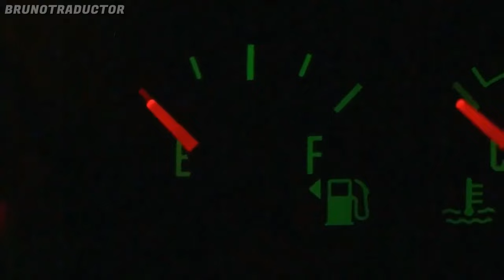Debby Ryan - Open Eyes (From the Movie “16 Wishes”) Lyrics + Español (Video Official)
•Artista: Debby Ryan
•Canción: Open Eyes
•Álbum: From the Movie “16 Wishes”)
•Año: 2010
o
Debby Ryan - Open Eyes (From the Movie “16 Wishes”). Lyrics on screen - Subtitulado al español. Debby Ryan - Open Eyes (From the Movie “16 Wishes”). Lyrics - Traducido al español. Letra inglés - español.